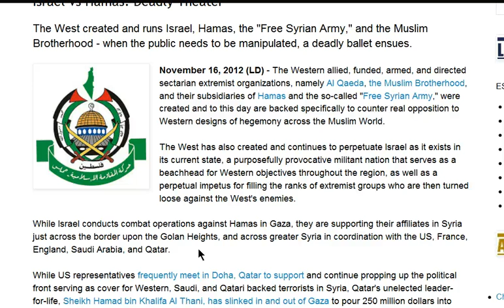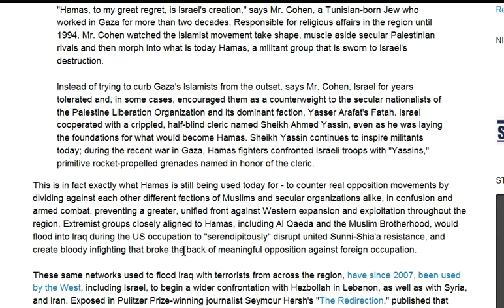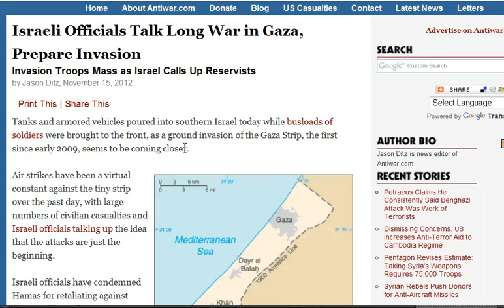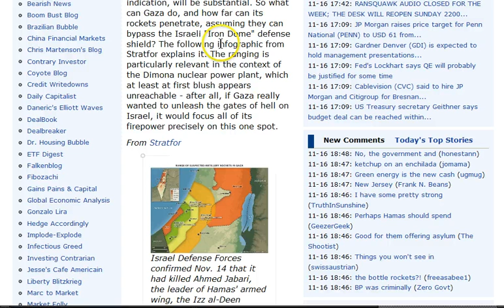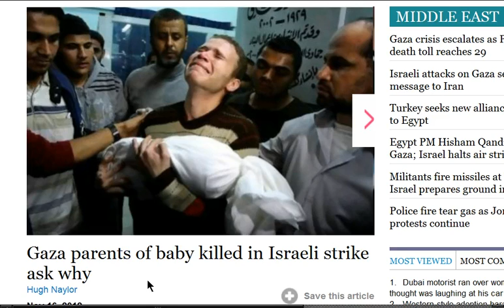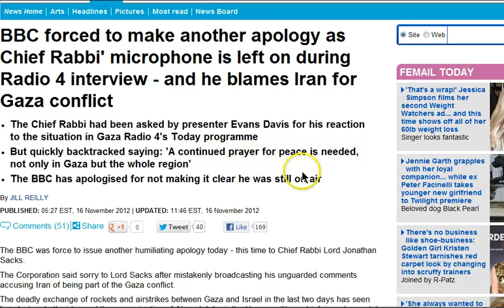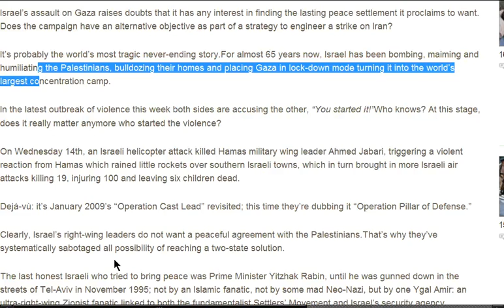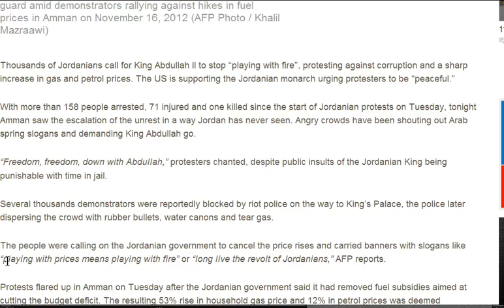GGN: Arabs Aren't People: Netanyahu, Israel Approves 75k Troops, US Mulls 75k Troops for Syria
Israeli Officials Talk Long War in Gaza, Prepare Invasion

Israeli Defense Minister approves summons of 30,000 soldiers for Gaza operation

Israel approves 75,000 troops for possible Gaza ground operation

IAF hits 70 Gaza targets after rockets trigger TA sirens

In Advance Of The Retaliation: Gaza Missile Range Infographic

Palestinians shoot down Israeli F-16 fighter jet in Gaza: Hamas

Israel's Barak seeks three more Iron Dome rocket interceptors

Gaza parents of baby killed in Israeli strike ask why

Hamas commander Ahmad Abu Jalal killed in Israel's Gaza attack

U.K. blames Hamas for Gaza escalation, urges end to rocket fire

BBC forced to make another apology as Chief Rabbi' microphone is left on during Radio 4 interview - and he blames Iran for Gaza conflict

Hypocrisy of slaughter: Israel's Orwellian account of Gaza campaign (Op-Ed)

AIPAC praises Obama for backing Israel amid Gaza fighting

Egypt says will 'pay everything' to end Israeli aggression on Gaza

Though Islamist ally of Hamas, Egypt leader's handling of Gaza crisis mirrors Mubarak's

Pentagon Says 75,000 Troops Might Be Needed to Seize Syria Chemical Arms

US not impressed with Arab spring reaching Jordan?